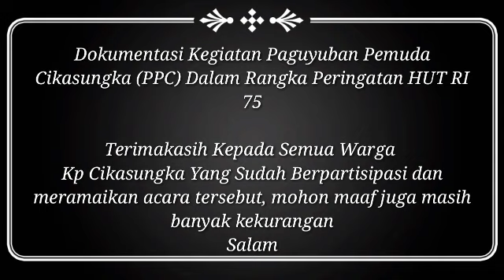Meriahnya Agustusan Bersama PPC#2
Berikut adalah beberapa moment keseruan acara Agustusan bersama paguyuban pemuda cikasungka (PPC).

THANKS